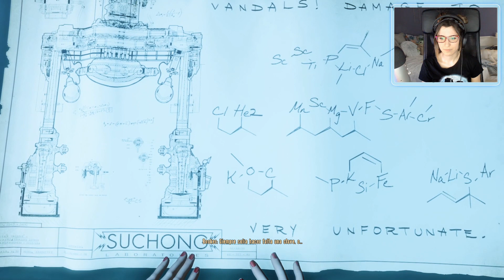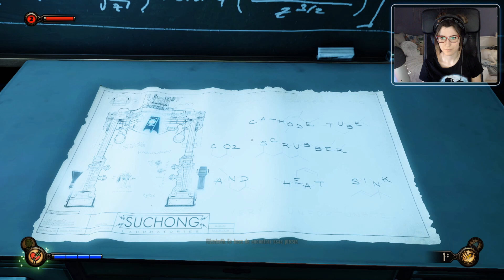Bioshock Infinite - Panteón Marino 2 (DLC) #3 - Suchong - Español || loreniitta90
► Puedes comprar juegos baratitos aquí apoyando al canal! :D
(Debes tener desactivado Addblock para que funcione el código)